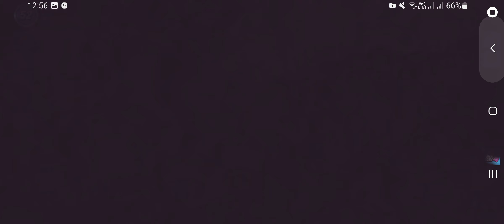Attacking Dr.T [Up to Stage 6] with Scorchers and LazerRangers on Low Level Account #56 | Boom Beach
Upgrading Grenadier to Level 6